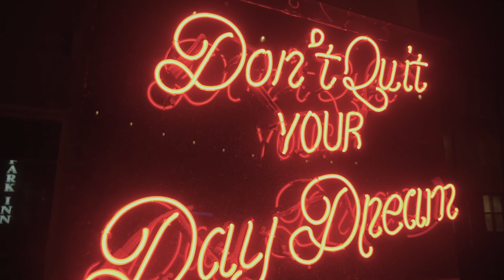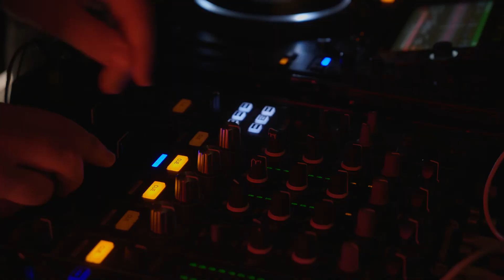Wanderlist SD: A true staple in Pacific Beach, Firehouse and it’s iconic vibe is always FIRE!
Cocktails, Cabanas, and Ocean Views!
Award winning FIREHOUSE American Eatery + Lounge will take you from causal day brunching to bottle service and live DJ dancing the night away.